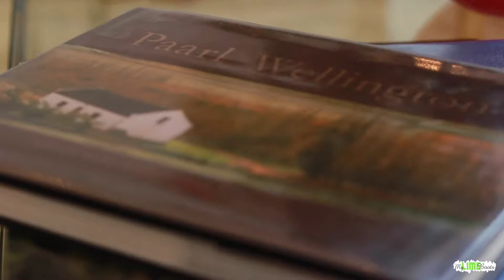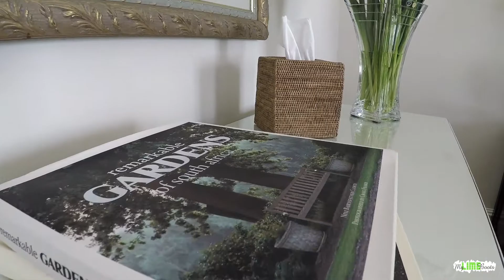Hampton's Inspired Luxury At The Light House Boutique Suites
Exploring the Cape Winelands as often as I do, I decided to take in the small town of Paarl. Well situated to explore both the Winelands as well as cosmopolitan Cape Town itself, I opted to stay at The Light House Boutique Suites. A little piece of Hamptons heaven right here in South Africa!